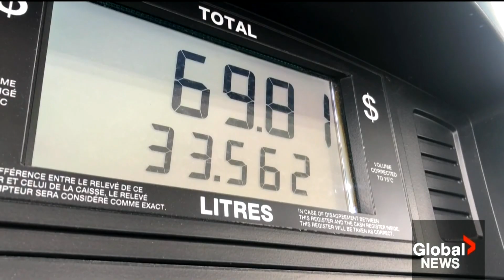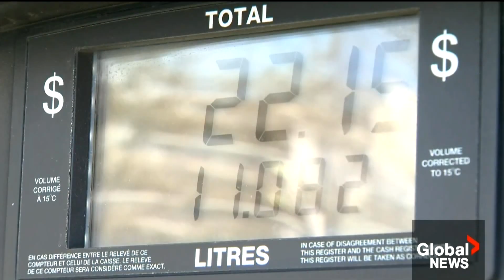Canada Post fuel surcharges mean extra shipping costs this holiday season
Canadians are facing another rising cost this holiday season as Canada Post joins major couriers in adjusting fuel surcharges weekly.

The Crown corporation's fluctuating fuel surcharges are based on the average price of diesel across the country and apply to domestic and international parcel shipping.

Since September, Canada Post has been modifying its fuel surcharges weekly up or down as fuel prices change. Now, sending a package through Canada Post or through courier services is going to cost extra, something many Canadians are already discovering.

Global’s Anne Drewa takes a look at how the extra shipping charges add up.